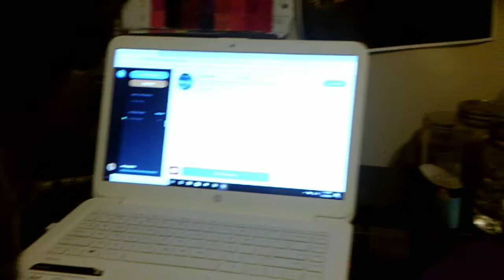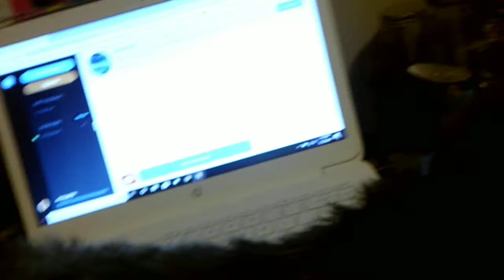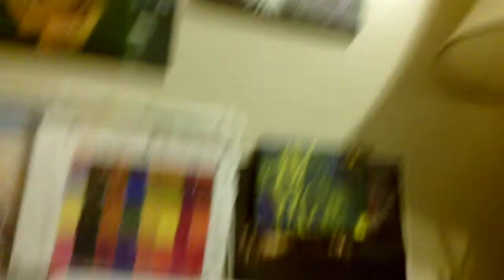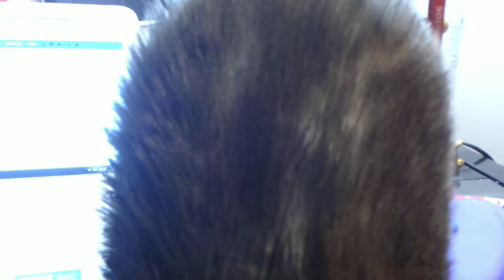little bit hangout while i figur out what to paint!